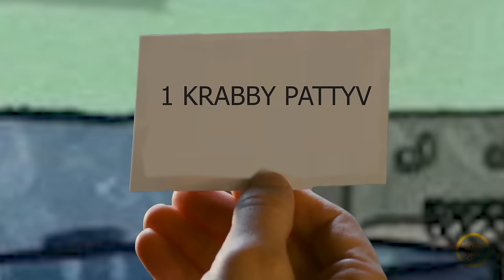Bully Maguire Bullies Bubble Bass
Bully Maguire bullies Bubble Bass in Krusty Krab (Bully Maguire at the Krusty Krab in Bikini Bottom)

This is the sequel of my previous video on Bully Maguire cooks Krabby Patty

I work this video very fun (≧▽≦)

Credits for some of the green screen used in this video

Footage used:
Tobey Maguire   Spider-Man
                             Spider-Man 2
                             Spider-Man 3
SpongeBob SquarePants season 1 Episode - Pickles